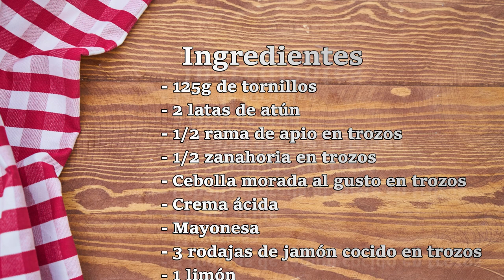cómo hacer ENSALADA de ATÚN con pasta receta ECONÓMICA | Recetas con atún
Hola, cómo estas? ¿ya todos perdimos la cuenta de cuántos días de cuarentena van?

Para hacer entretenida la cuarentena, tenemos que variar hasta en la comida, así que te comparto la receta para preparar una ensalada fría con atún.

Cuéntame en los comentarios qué te pareció la receta

🔴VIDEO ANTERIOR